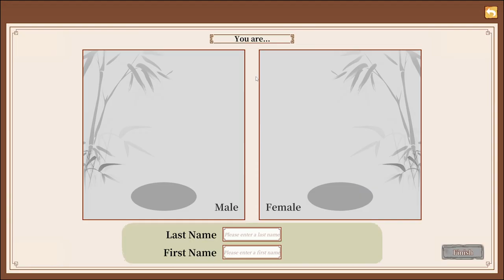Let's Play Immortal Life!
Please check out our Discord channel where we talk games, food, pets, & more!